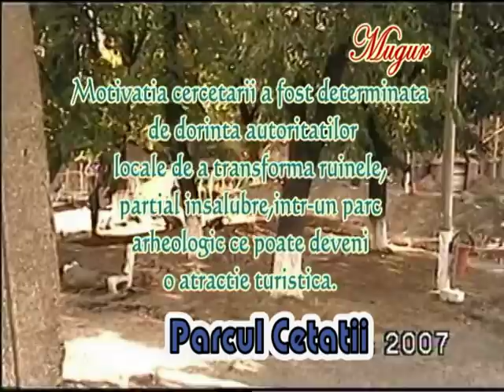Situl arheologic din Parcui Cetatii, Simleu Silvaniei